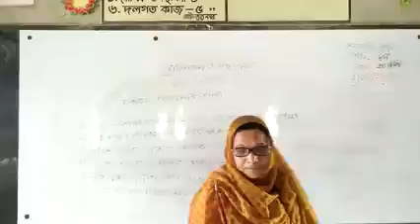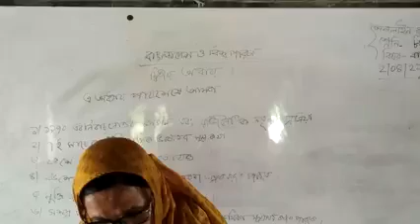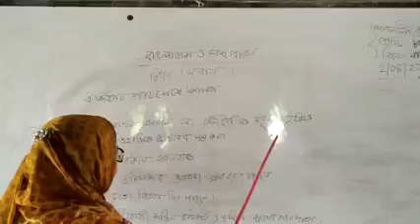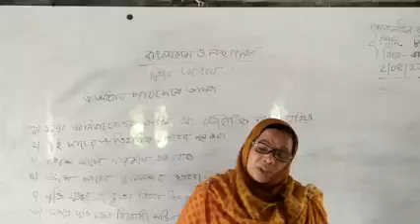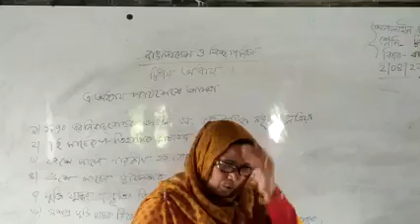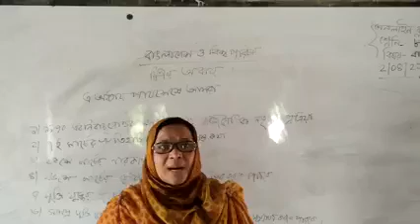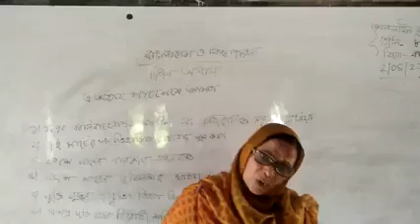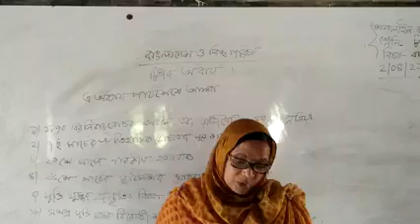অষ্টম শ্রেণি বাংলাদেশ বিশ্বপরিচয়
শামিমা আক্তার
সহকারি শিক্ষক
ইউনিয়ন কারিগরি উচ্চ বিদ্যালয়
শ্রেণি-অষ্টম
বিষয়- বিশ্বপরিচয়